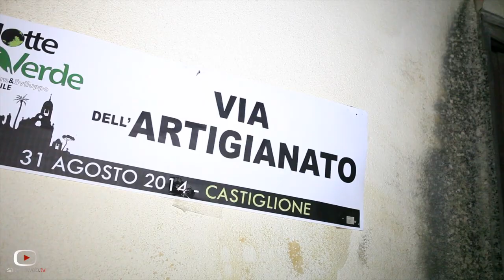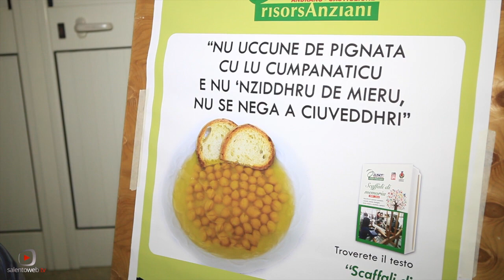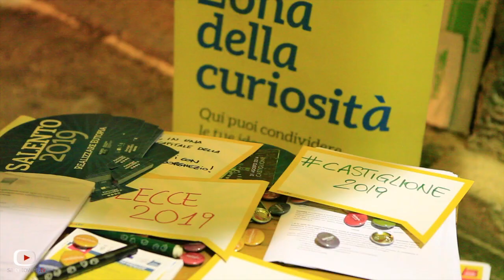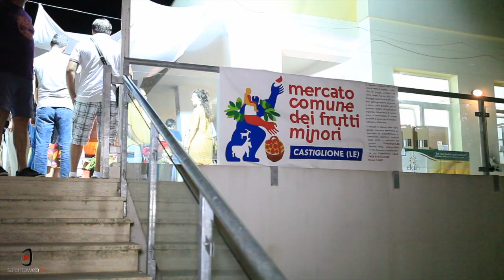La Notte Verde a Castiglione d'Otranto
Vi raccontiamo la terza edizione della “Notte Verde-AgriCultura & Sviluppo Sostenibile”, a Castiglione d'Otranto, un'evento che nasce sullo spunto di alcuni giovani del paese che sentono l'esigenza di riappropriarsi di una relazione forte con la terra che è andata persa.
Questa manifestazione è stata l'occasione giusta per sostenere e diffondere l'etica della sostenibilità, del cibo biologico e del cibo sano.
Il borgo ha ospitato dibattiti, esposizioni e performance artistiche ecologicamente sostenibili,
mostre.
La Notte Verde è una festa che celebra la chiusura di un anno di attività rurali e ne apre un altro per l’intera comunità di Castiglione d'Otranto che, da tempo sperimenta agricoltura naturale grazie alla riconversione di terreni abbandonati, ceduti dai residenti, in comodato
d’uso gratuito, ad un gruppo di giovani del posto.
Su quindici ettari sono stati coltivate antiche varietà di cereali, pomodori e canapa.
Il borgo ha visto la presenza di migliaia di visitatori che hanno ammirato e degustato i piatti della tradizione e non solo, percorrendo le vie titolate per l'occasione:
- la via della canapa, con workshop di bioedilizia,tessitura, show coking,
- la via della biodiversità, mostra pomologica sul patrimonio biodiverso salentino, orticolo e frutticolo, una lunga tavolata di centinaia di varietà di fichi, mele, pere e altri frutti minori
- la via dell’artigianato,  dagli incudini per forgiare il ferro ai vimini da intrecciare per le panare, con gli artigiani locali